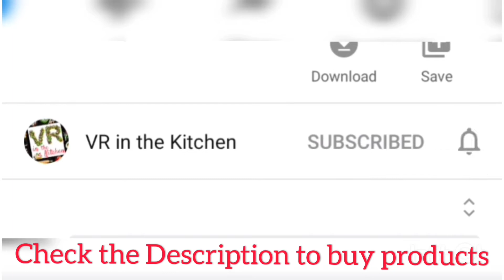ఎప్పుడు చేసే కర్రీలా కాకుండ దొండకాయలో ఈ ఒక్క పదార్థం వేసి చూడండి,ఎప్పుడూ ఇలాగే try చేస్తారు.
To Buy the Products:

Freedom Refined Sunflower Oil, 1L

Amazon Brand - Vedaka Cumin (Jeera) Seed, 500g

Tata Sampann Turmeric Powder Masala, 200g

Amazon Brand - Vedaka Red Chilli (Lal Mirch) Powder, 200g

TATA Salt Rock Salt, 1kg

More Superior Dhaniya - Green Whole, 200g Pouch

Nuts & Seeds - Raw Peanut 500g (Loose)

Tata Sampann Coriander Powder Masala, 200g

Amazon Brand - Vedaka Fennel Seeds (Saunf), 200g (Pack of 1)

NATURE'S HARVEST Saunf Whole Fennel Seeds (250g)

Dabur Hommade Ginger Garlic Paste, 200g

Rasoi Tamarind, 500g